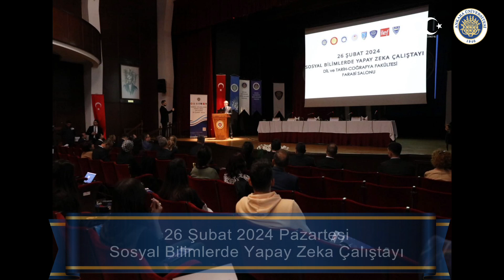HaftanınÖzeti 185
26 Şubat - 03 Mart  2024